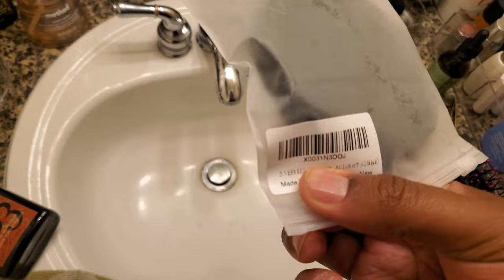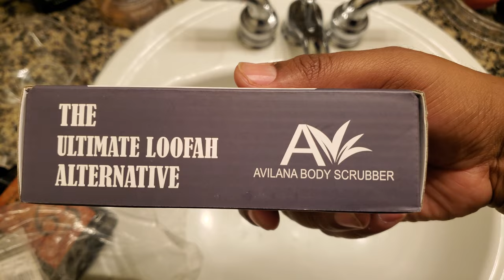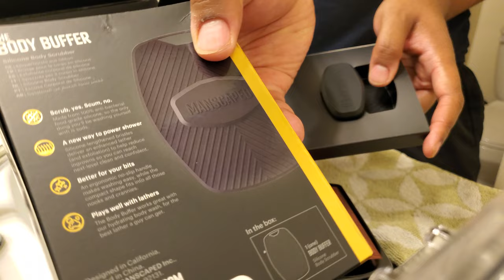Unboxing and reviewing Loofah Alternatives | Manscape, Avilana, and innerneed.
I unboxed, reviewed, and did a head to head challenge with Loofah Alternatives.

By comparing the major three company's
Alivana, Manscape, and Innerneed silicone subbers vs The wash cloth, and hand.

Loofah Alternatives:
Manscaped: Body Buffer

Aivlana

Innerneed

Soap: